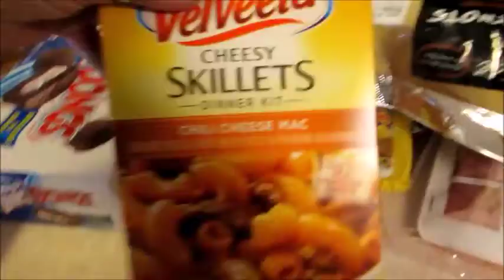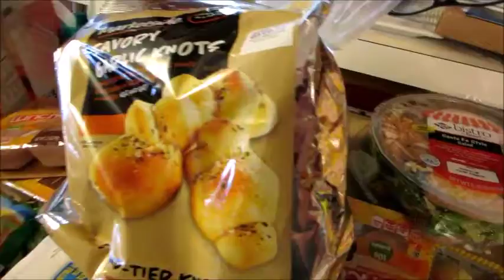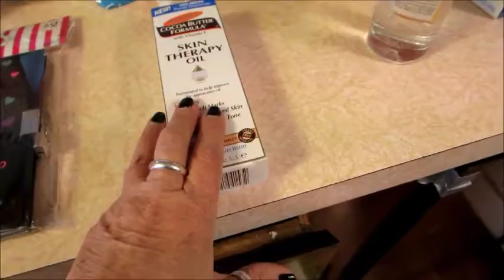Winter Itchys!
R.I.P. my faithful snow shovel, About my crazy neighbor.  The winder itchys, Walmart haul. About the winter. Picture of granddaughter.

Love link ; a channel I have been loving.

XOXO,
Claudee